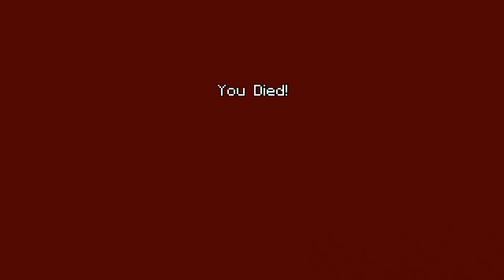Minigames#4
An awesome gaming and vloging channel